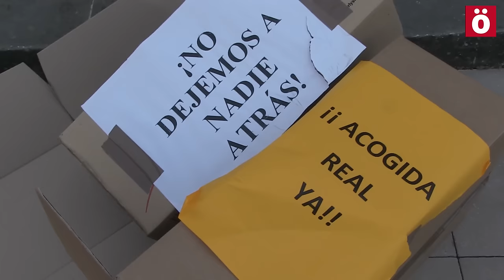Iruñea grita "No a la Europa Fortaleza"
Bajo el lema "no a la Europa fortaleza, migrante eta errefuxiatuak ongi etorri" cientos de personas han denunciado por las calles de Iruñea las políticas europeas en materia de inmigración. Además, han exigido que las instituciones se comprometan para hacer efectiva una acogida real.